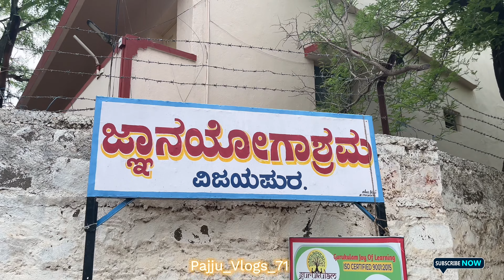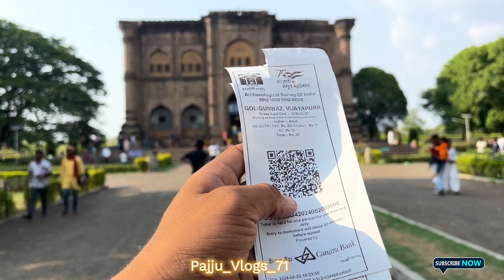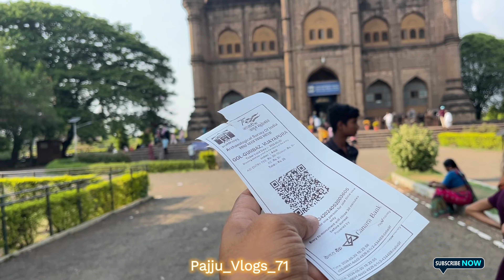GOL gumbaz / Bijapur /swamiji 😘💕🙏bijapur